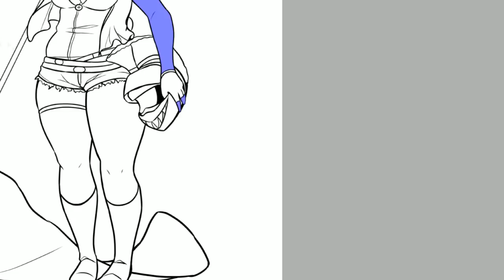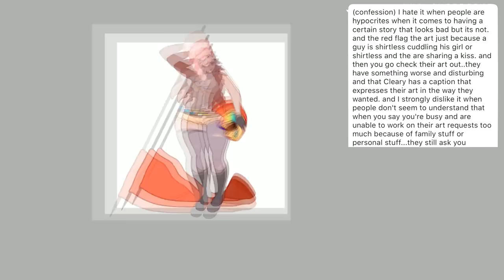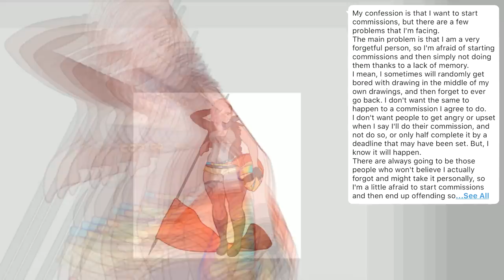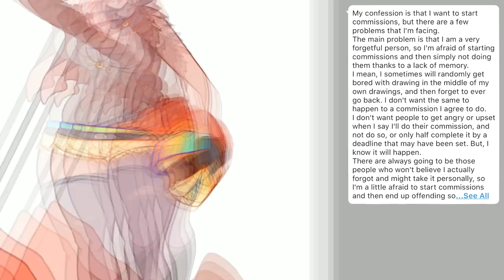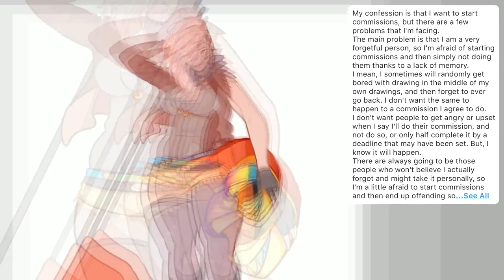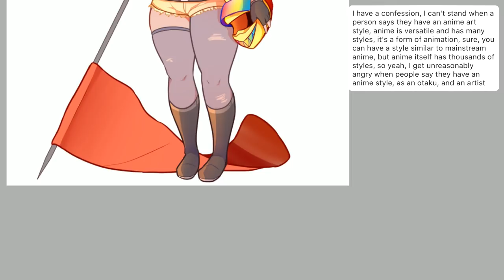"I feel really overrated" - Artist Confessions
Check out part 2 on ShiftroArt's channel! :D

Have a confession you want to share?